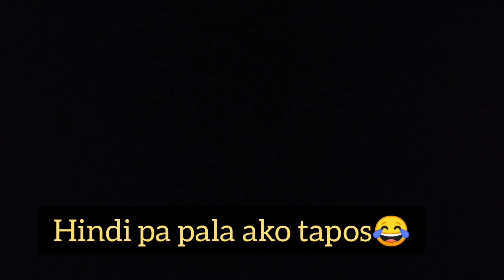Kailan Mainam Maglagay ng Pintura? Bakit nagkakaroon ng Hairline Crack sa Wall? 1.5M 2-storey House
Published May 26th 2020